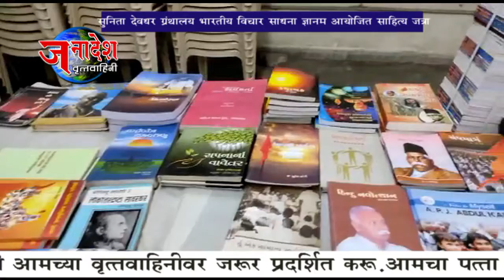NEWS 06.03.2022 सुनिता म देवधर ग्रंथालय भारतीय विचार साधना ज्ञानम आयोजित साहित्य जत्रा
महाराष्ट्र सेवा संघ मुलुंड ऐरोली शाखेच्या सुनिता देवधर ग्रंथालय आणि भारतीय विचार साधना ज्ञानम यांच्या संयुक्त विद्यमाने दिनांक 5 मार्च 6 मार्च रोजी साहित्य जत्रेचा आयोजन करण्यात आले होते महाराष्ट्र सेवा संघ मुलुंड ऐरोली शाखा देवधर संकुल येथेही साहित्य सतरा भरवली गेली या साहित्य जत्रा अंतर्गत पुस्तक प्रदर्शन याचे देखील आयोजन केले गेले होते माफक दरात नागरिकांना पुस्तके विकत घेता आली  visual
 या कार्यक्रमाचे उद्घाटन ज्येष्ठ अभिनेते अशोक पालवे यांच्या हस्ते करण्यात आले यावेळी सोळा पुस्तकांचा संच याचे देखील प्रकाशन केले गेले अशी माहिती  अध्यक्ष विजय जगताप यांनी दिली
 6 मार्च रोजी महिलांचा स्वातंत्र्य काळातील सहभाग याविषयी परिसंवादाचे आयोजन करण्यात आले होते या सर्व आयोजनाची माहिती एडवोकेट महेंद्र शिंगाडे यांनी दिली